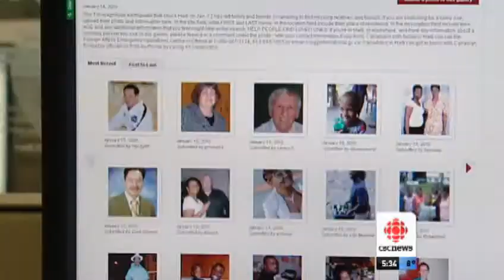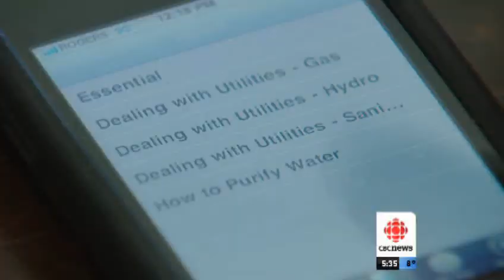Earthquake iPhone App | CBC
B.C. students have made a free mobile phone app with emergency information in case of an earthquake in Richmond.